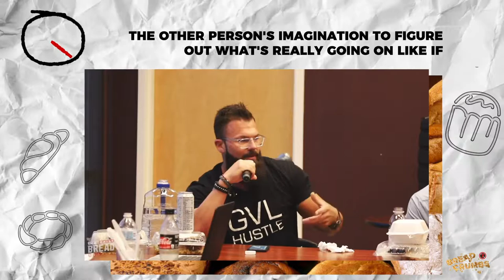Eliminating Assumptions | 🍞...Breadcrumbs with Tyler Harris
In this episode, Tyler talks about how living in truth involves getting rid of peoples assumptions.